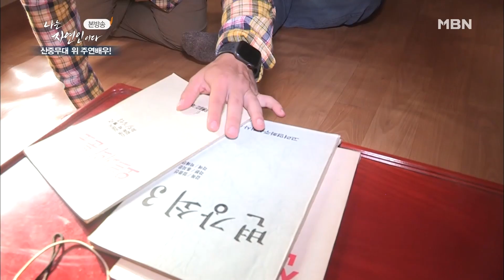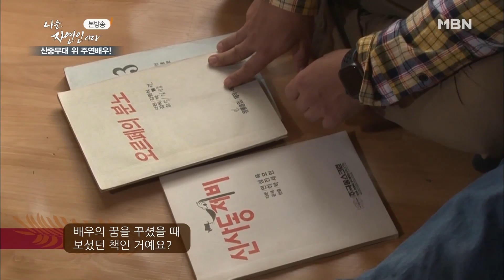[자연인] #371-1 7만 관객 앞에서 연극을 보여주는 자연인의 직업은 배우?!